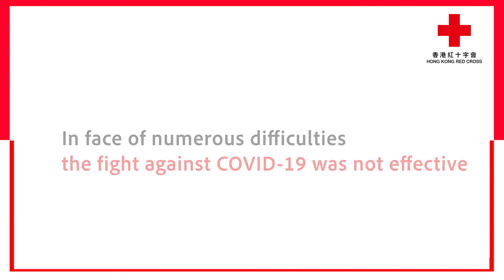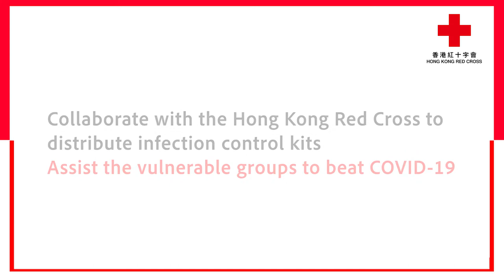Hong Kong Red Cross Operation - Support Vulnerable Groups through COVID-19